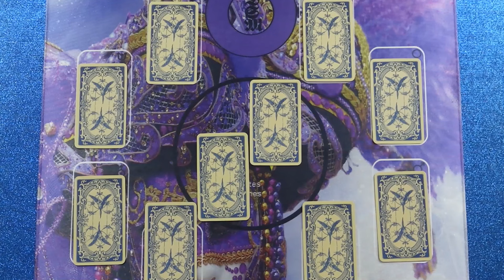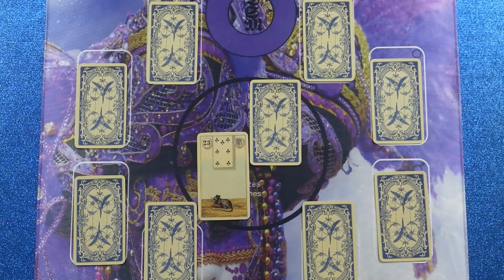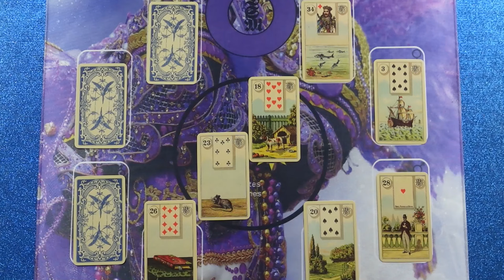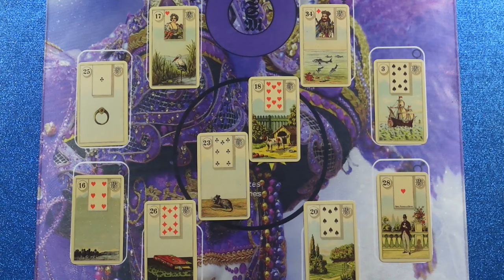Mi van jelenleg vele? Mi a terve veled kapcsolatban?